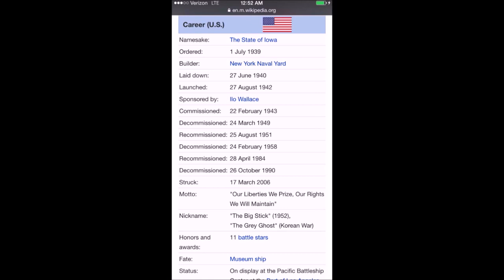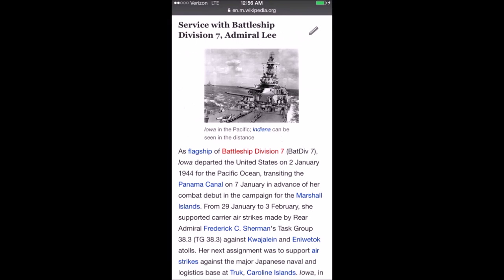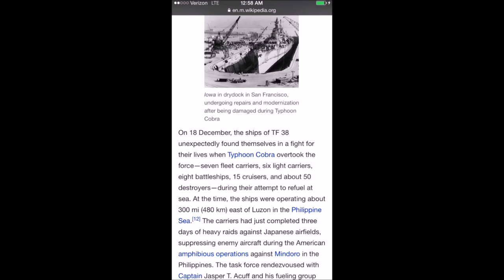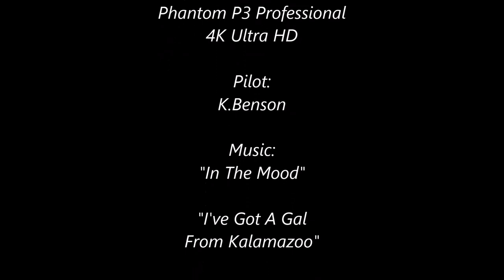Beautiful Aerial Fly Around Of USS IOWA 4K HD P3P- Great Music WWII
"The BIG STICK" Battleship USS IOWA-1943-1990 Active Duty.
Beautiful Aerial Photography Showing The Beautifully Preserved
Historic And "Heroic" Grand Ship. See Pictures Of Its GUNS Firing
At The End Of This Great To Watch Video. Wonderful Music By
The Great World War II Era Musician And His Orchestra...
The Amazing GLENN MILLER. Come And See This Great Ship
Most Have Never Seen Before...This Closely And Safely From Above. See The Amazing Vincent Thomas Bridge Span The Horizion Over Long Beach Harbor-San Pedro - California